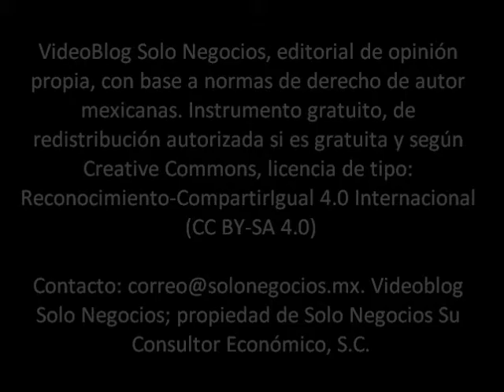[VBSN] VideoBlog Solo Negocios del martes, 07 de marzo de 2017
Hoy con el título Repatriación de Capitales dentro del tema de Incentivos Fiscales de nuestra División Financiera.

-Solo Negocios Radio estación 640 AM, martes y jueves 7 PM.